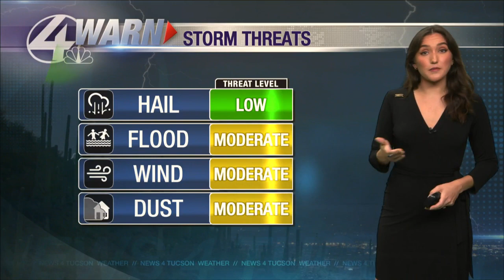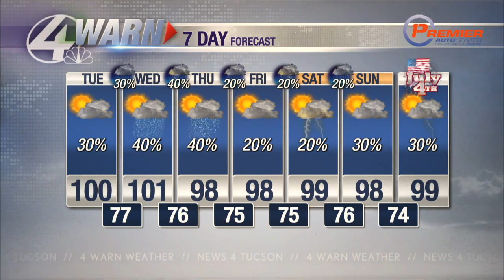Continue to stay storm alert..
Parts of Santa Cruz and Cochise County are waking up active this morning with heavy rain being the biggest threat and a few showers could develop to the north so stay storm alert.